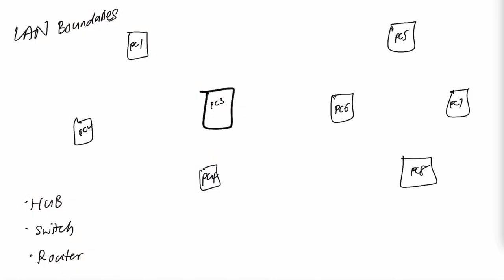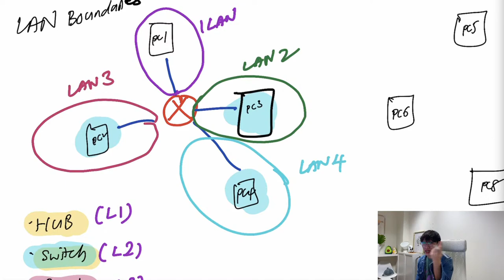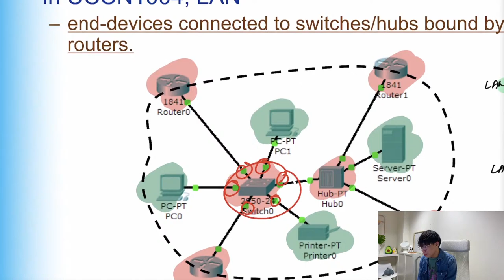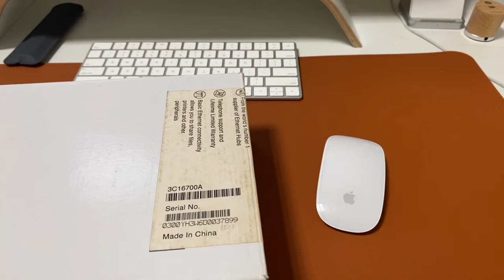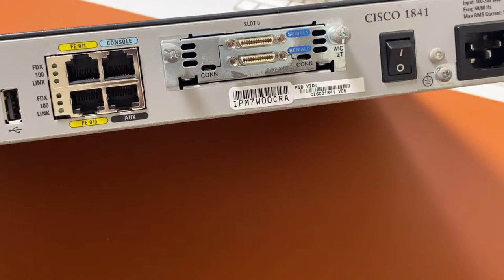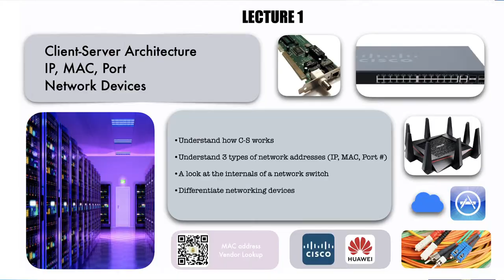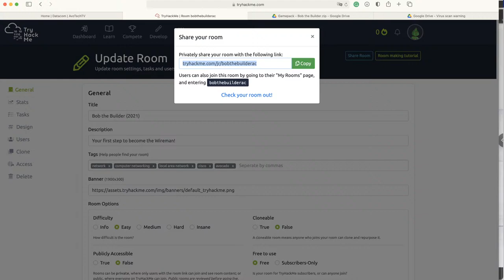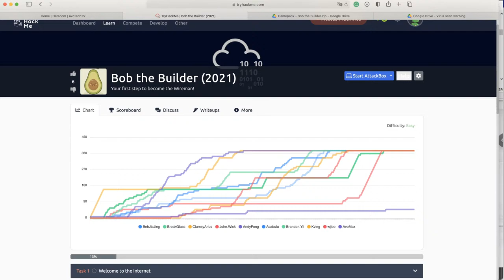[UCCN1004] Lecture 2 - Build your own Local Area Network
In week 3, we learn about the concept of LAN and starts to build our very first LAN on Packet Tracer (Part 2/2)